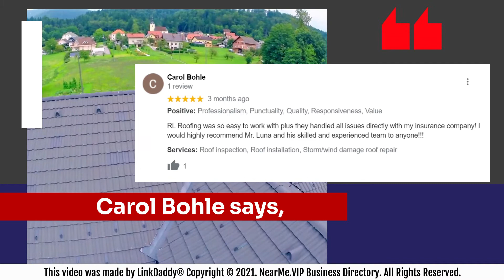RL Roofing Systems and Construction - Top 10 Best Roofers in El Paso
RL Roofing has over 15 years of experience in the roofing industry.

We are a family owned and operated business, offering the personal touch with each project.

We strive to provide timely service and competitive pricing, using the highest quality materials. We exist to create quality roofs where families can grow and feel safe.

Don't take our word for it. Hear what our customers say.

Antonios Rios-Ronquillo says,
Very professional and efficient team, did a great job on all the roof and sealed everything that was showing a leak. Great maintenance and repairs on my roof.

Carol Bohle says,
RL Roofing was so easy to work with plus they handled all issues directly with my insurance company! I highly recommend Mr. Luna and his skilled and experienced team to anyone!!!